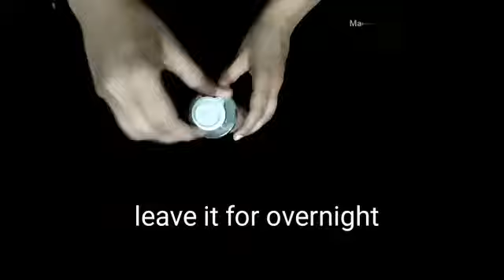Magical hair growth৷Hair fall tips৷How to stop hair fall and Grow hair faster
Recipe
1 tbsp aloevera gel
Add 1 tbsp castor oil
Add  1 tbsp coconut  oil
Add vitamin e capsul
Mix it properly
Now massage this well for 10/15 mints on your hair scalp
Leave it for overnight
Next morning wash your hair
To get best result do this treatment 2-3 times in a week